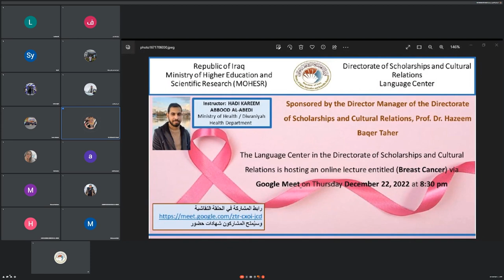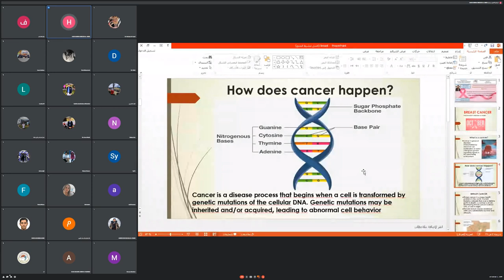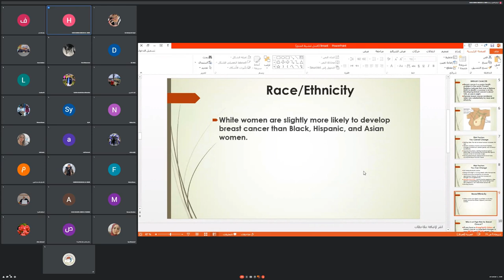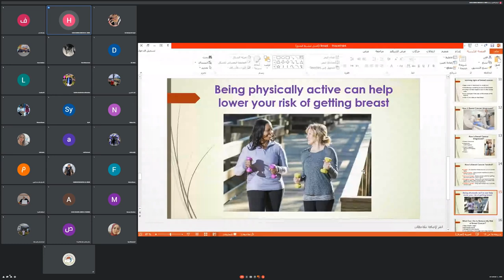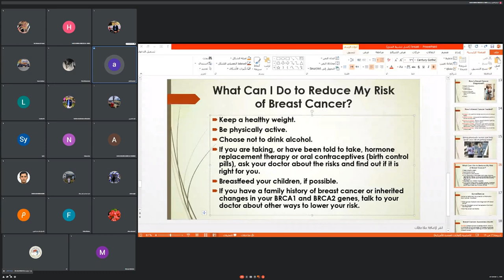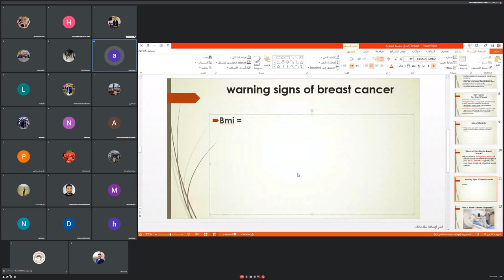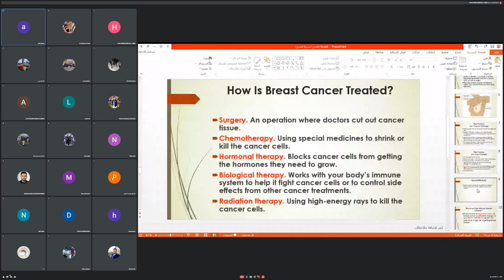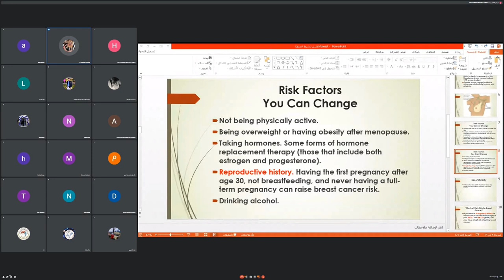Breast Cancer 🔸 MOHESR \ SCRD \ Language Center 🔸 Mr. Hadi kareem Abood Al-Abedi